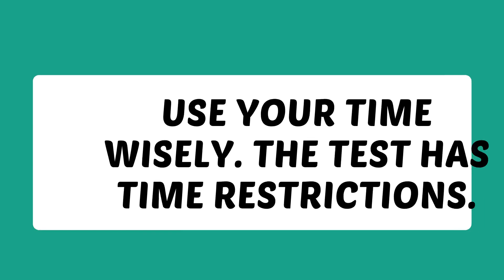Online Rules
This video is about the rules and regulations before, during, and after the test or exam.

Thank you Canva for the template.